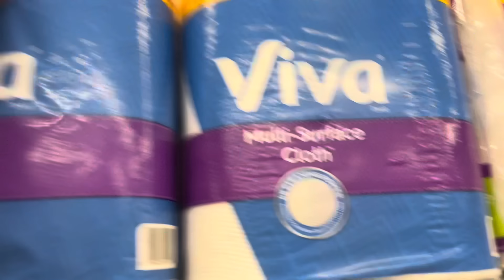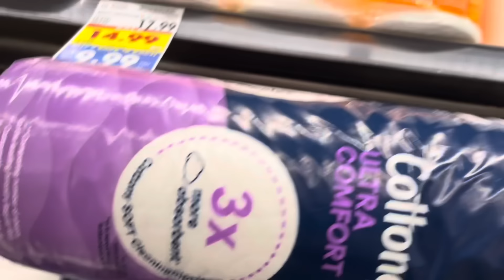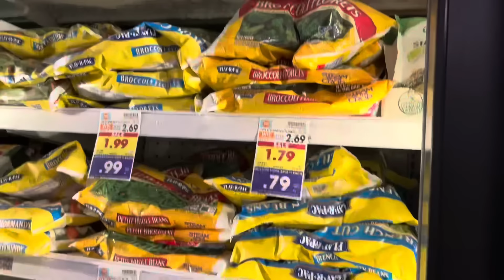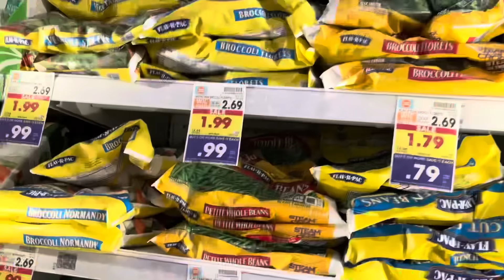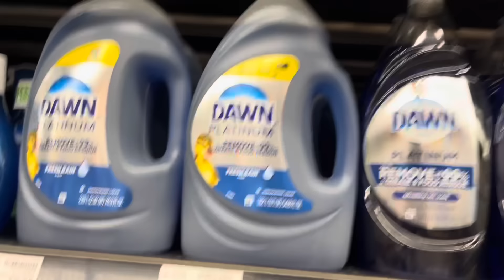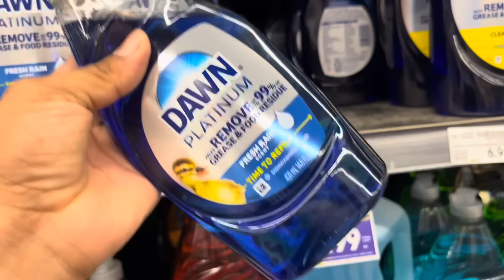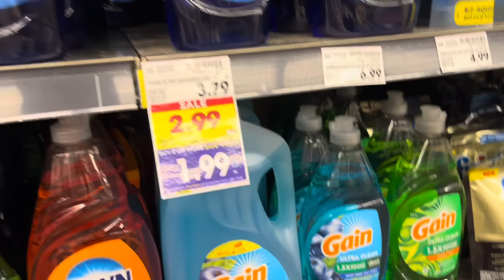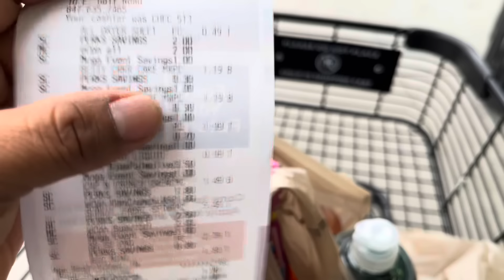Corran por su Suavitel aún excelente precio